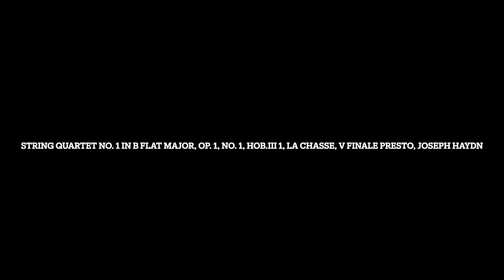(No Requests) String Quartet No. 1 in B Flat Major, Op. 1, No. 1, Hob.III 1, La chasse, V Finale Pre